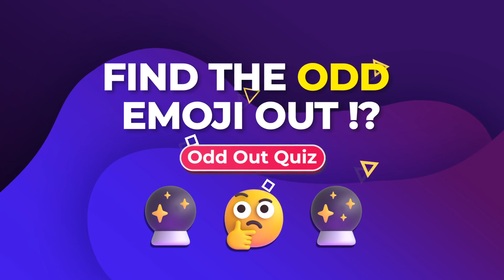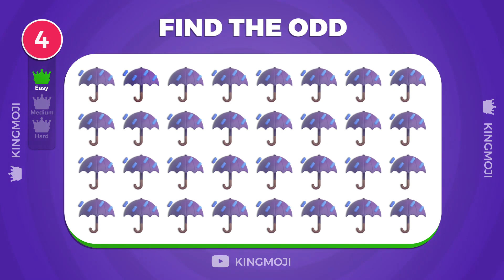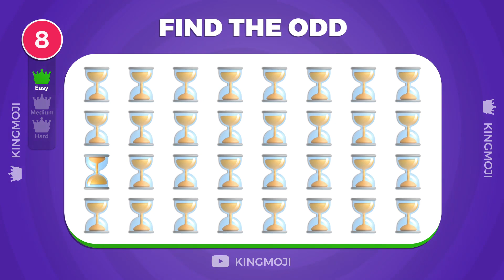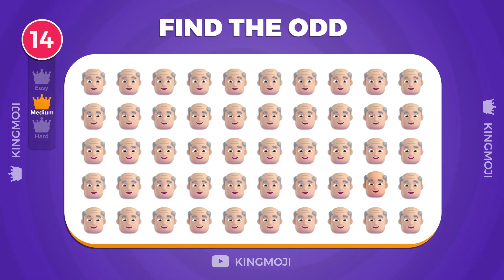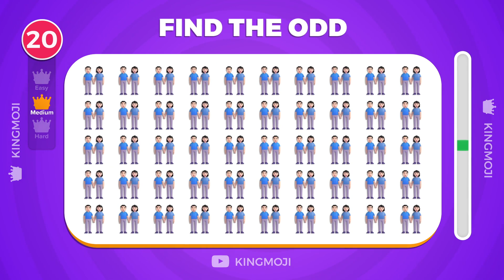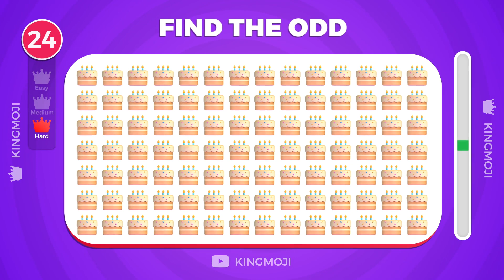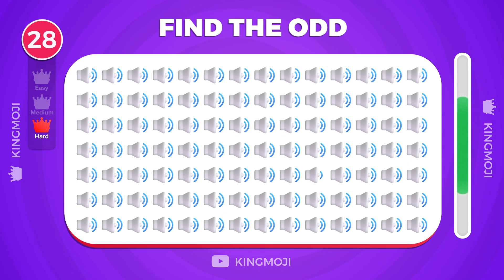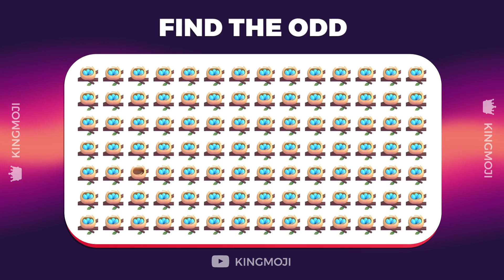Can You Spot the Odd Emoji Out? Test Your Visual Skills! 🧐 | 3 levels | 👑 KingMoji Odd out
💡Can You Find the Odd Emojis Out? 🧐🤷‍♂️

Are you ready to put your Accuracy and vision skills to the test and challenge your perception? Let’s play a fun and challenging visual puzzle where you need to spot the odd emoji out amongst the crowd.
 This is not just a game, it’s the ultimate emoji puzzle that will test your visual skills and your eye for detail.
Can you identify the outlier emoji? It’s a visual conundrum that will unleash your emoji detective skills. So, are you ready to find the unique emoji in this tricky puzzle and prove your visual acuity? Let’s see how high your Visual Skills! Good luck!

📝 Here are 33 questions in 3 Levels ❓
⌛ You will have 10 seconds to find ⏱️

⏲️ TIMESTAMPS
Level 1 - Easy 0:08
Level 2 - Medium 2:50
Level 3 - Hard 5:35

📢 If you want you can react to Kingmoji videos! 👍
You just have to mention our YouTube channel and put our logo in your Video